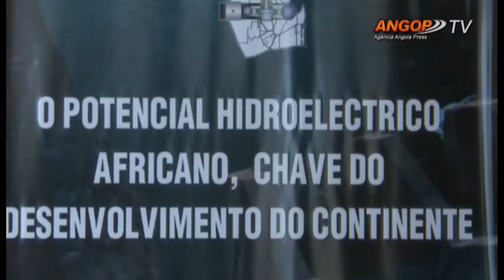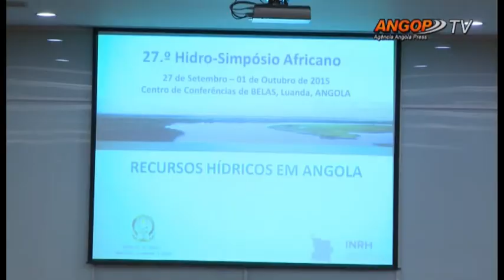27º Hidro-simpósio africano decorre em Luanda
27º Hidro-simpósio africano decorre em Luanda